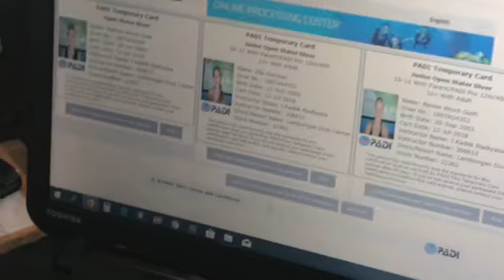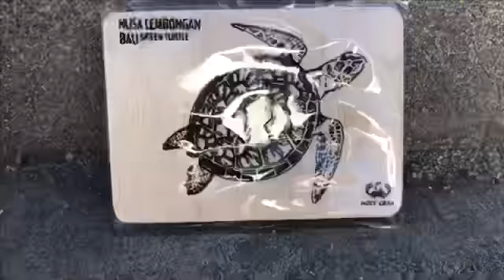Going around Lembongan 🗻